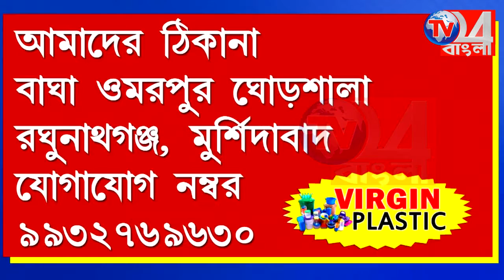স্কুল কলেজ খোলা সহ ৬ দফা দাবিতে পথ মিছিল ও অবস্থান বিক্ষোভ PSU-র, BERHAMPORE